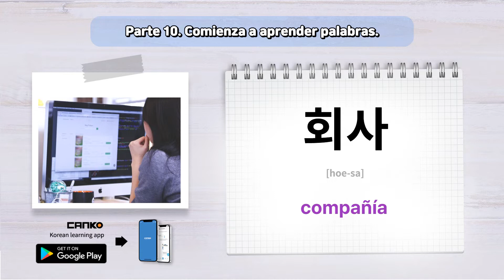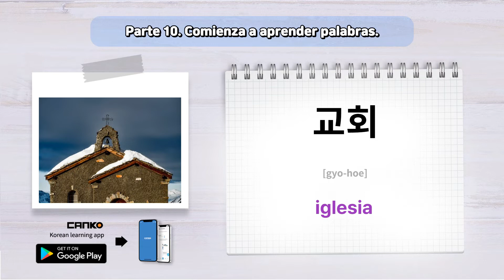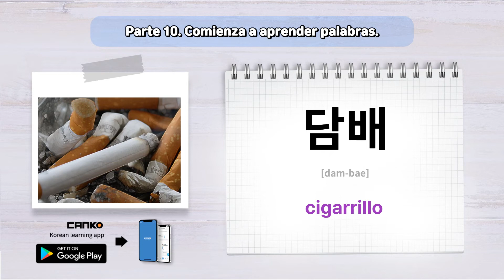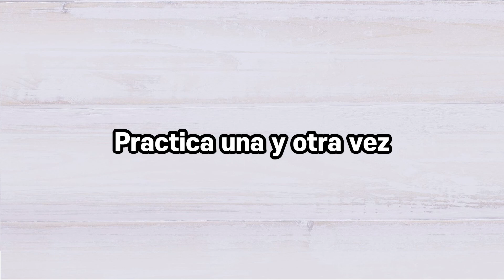palabras coreanas 10 : aprende el idioma coreano, vocabulario, hangul, palabras coreanas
palabras en coreano - aprender el idioma coreano, vocabulario, hangul, palabras en coreano
Invirtiendo solo 10 minutos al día, puedes dominar el coreano.
¿Entiendes coreano cuando ves K-dramas, escuchas K-pop o disfrutas de contenido de belleza coreano?

La aplicación CANKO Korean te ayuda a aprender coreano de forma rápida y sin esfuerzo para que puedas entender tus dramas coreanos, música o contenido relacionado con la belleza favoritos sin subtítulos. También te enseña las palabras y frases que necesitas para viajar a las ciudades más hermosas de Corea sin necesidad de intérpretes o aplicaciones de traducción.

Al escuchar y repetir frases grabadas por profesores nativos, pronto te encontrarás hablando coreano con fluidez.

La aplicación graba tu voz y compara tu pronunciación con la de profesores nativos coreanos para ayudarte a sonar más natural.

Al usar la aplicación CANKO Korean solo 10 minutos al día, puedes dominar fácil y rápidamente el idioma coreano, desde los conceptos básicos hasta una conversación fluida como un hablante nativo.

Si la aplicación CANKO ha ayudado con tu aprendizaje del coreano, ¡asegúrate de compartirla con tus amigos!
¡Habla coreano con confianza!
"¡Gracias a CANKO, puedo hablar coreano!"